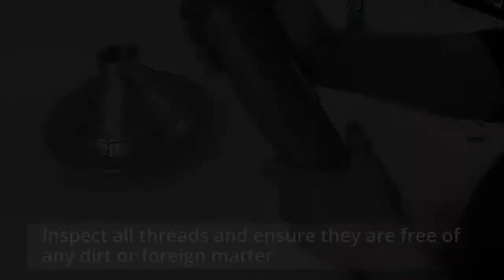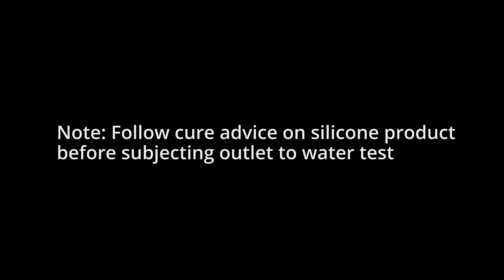Fitting Harmer Threaded Spigot Adaptors (ADPs) using PTFE tape or Silicone sealant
Fitting the Harmer Threaded Spigot Adaptor
Connecting Adapter - Method 1 - Using PTFE tape:
1. Inspect all threads and ensure they are free of dirt, grease and foreign matter.
2. Apply sufficient PTFE tape to the taper male threaded end of the adapter. This requires care as too much tape will limit the amount of travel within the parallel thread of the outlet and too little may prevent an effective seal.
Hold the roll of tape in over the index finger of your right hand and ADP in your left hand. Lay the start of the tape on top of the thread (Start one thread down from the open end, to prevent any scraps of material sheared off)
and, holding it in place with the index finger of your left hand, draw the roll down behind the ADP – applying tape in this direction means the tape will not unwind when you screw the ADP into the Roof Outlet.
Finish wrapping (between 4-7 times), one thread back from the end of the ADP.
3. Securely tighten the adapter into the outlet, using pipe chains or similar equipment (we’ve used a strap wrench).
Connecting Adapter - Method 2 - Using silicone sealant (DOW CORNING 791 recommended):
1. Inspect all threads and ensure they are free of dirt and foreign matter.

2. Allow for ventilation and degrease the threads of the outlet using a degreasing agent and fine brush.

3. Using paper towels ensure that threads are dry.

4. Apply a liberal coating of silicone sealant to the threads of the outlet and adapter and immediately tighten using chains or similar equipment.

5. A surplus of sealant will squeeze out indicating that all the thread void areas have filled.

6. Clean up with paper towels and dispose of appropriately.

7. Follow guidance cure advice on silicone product before subjecting outlet to a water-tightness test.